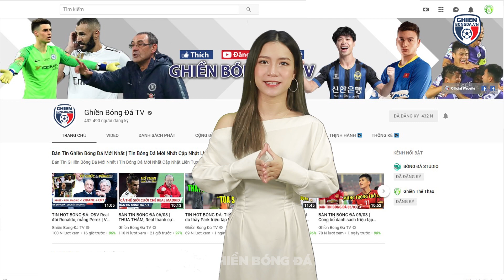TIN BÓNG ĐÁ TRƯA 9/5: CR7 xác nhận 100% ở lại MU? Hùng Dũng xin lỗi NHM vì không thắng Philippines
Chào mừng các bạn đang đến với bản tin bóng đá trưa của Ghiền Bóng Đá TV. Bản tin trưa nay sẽ có những nội dung đáng chú ý sau
- PSG hòa tiếc nuối trong ngày Messi hóa ‘thần gỗ’
- Ronaldo xác nhận 100% ở lại MU?
- Thêm 1 người từ chối làm trợ lý cho Ten Hag
- Hùng Dũng xin lỗi vì U23 Việt Nam không thắng Philippines
Hãy cùng chúng tôi đến với những thông tin chi tiết